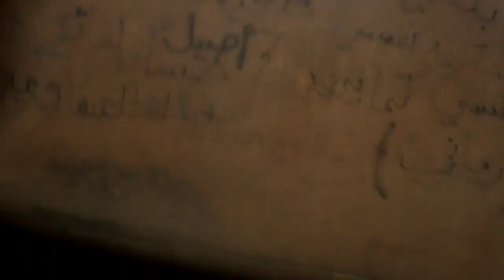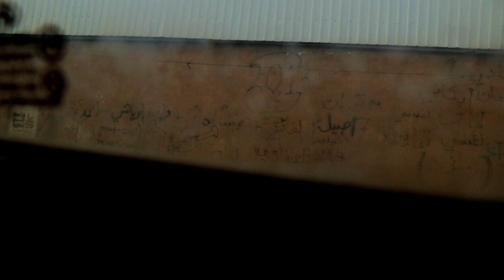🛑Prankii Ajaibaa Muniraa Iraatii Policesin Qabsisee Ashisha fi dhugatii Harkaati Qabaan